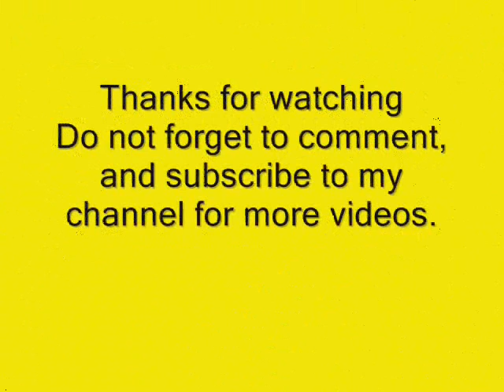All New 2014 BMW Z4 Pure Fusion Design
BMW has released the Z4 Pure Fusion Design at the upcoming 2014 North American International Auto Show (NAIAS) in Detroit.

It is essentially as option package as it "refines the interior of the BMW Z4 to intensify the premium character of the car even more." This special edition is well-equipped with perforated leather sport seats, an Ivory White / Saddle Brown Nappa leather dashboard and contrasting brown stitching. In addition, it also has Fineline wood trim and black leather accents on the sun visors and instrument cluster scoop. The model can be ordered with Sparkling Brown metallic paint.